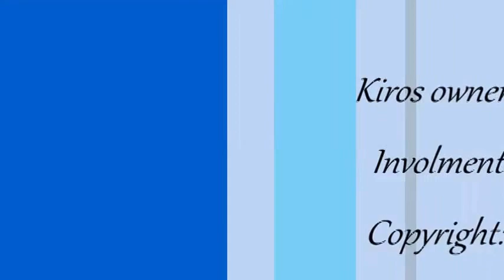Kiro at the sandpit